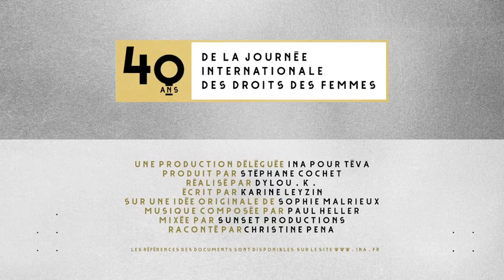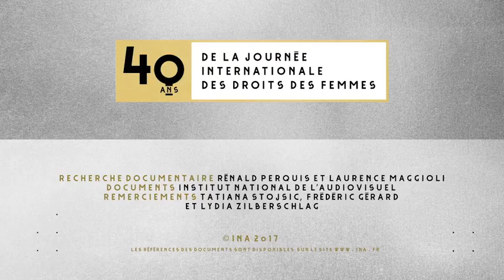Hommage à Mireille Darc (1938-2017)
Actrice, puis réalisatrice, Mireille Darc marquera profondément le cinéma tout en déjouant les clichés de la blonde ingénue. Derrière le sex-symbol, se cachait une femme lumineuse, libre, résiliente, et engagée.

A l’occasion des 40 ans de la Journée internationale des Droits des Femmes, la chaîne Téva et l'INA remercie 40 Françaises d’avoir fait progresser l'égalité homme-femme. Découvrez en exclusivité le clip-hommage consacré à Mireille Darc.